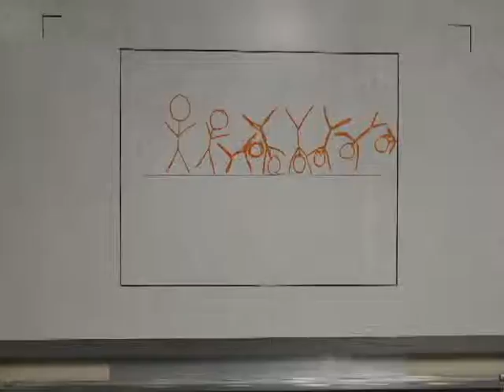Animation principle #4: Pose-to-pose - Stick Man Cartwheel